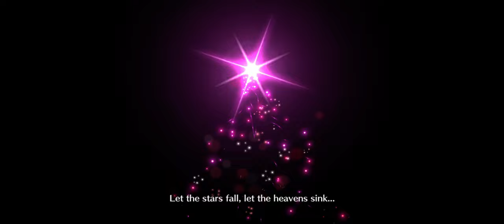GudaGuda '24, Super Sen-no-Rikyu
The problem with FGO is that you don't get chances to re-fight battles, unless you waste AP by failing.
If I knew the quick gimmick, I'd probably use some quirky quick DPS here.